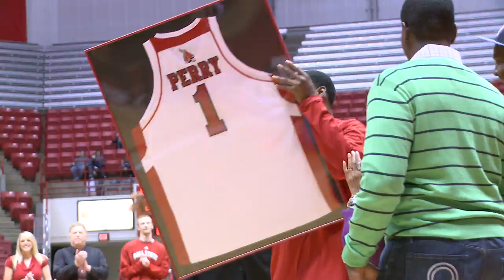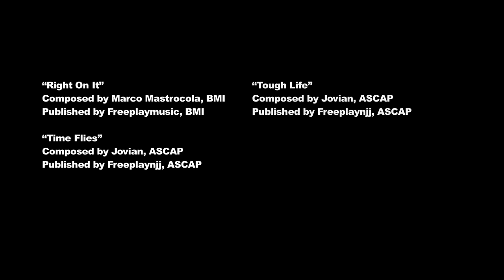Always a Cardinal: 2010-11 Ball State Men's Basketball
Sports Link documents the entire men's basketball season from preseason anticipation to the pain of its unsatisfying ending. The team earned the best record in nearly a decade for the program and graduated only one senior, Malik Perry.